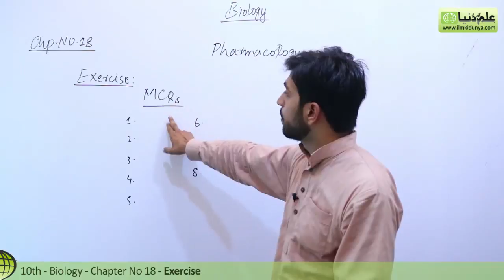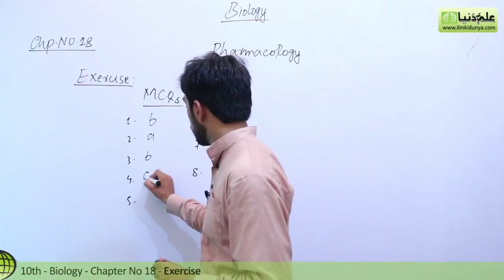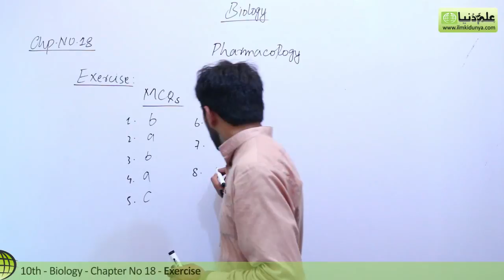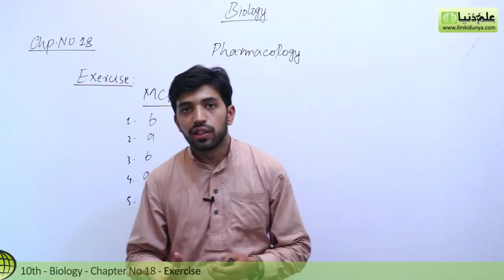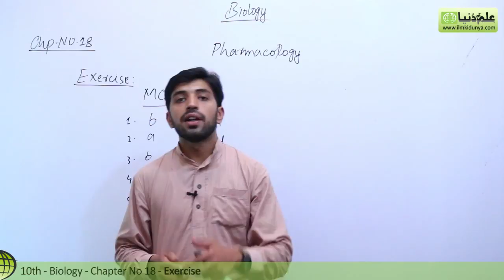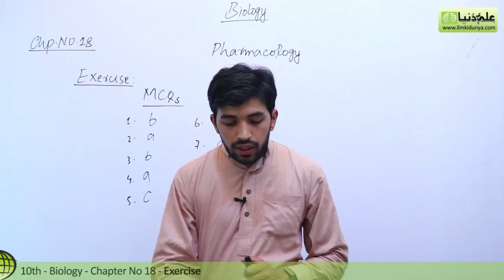Class 10th biology Chapter 18 Question Answers - 10th Class biology Chapter 9 Question Answers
In this online lecture, Usama Qamar explains 10 Class Biology Chapter 18 Biotechnology .The topic being discussed is Topic 10th Class Biology Chapter 9 - Exercise - Class 10 Biology Chapter 18
00:06 10th Class Biology Chapter 9 Exercise
00:14 10th Class Biology Chapter 9 MCQ Exercise
03:45 10th Class Biology Chapter 18 Short Question Exercise

For more videos of Usama Qamar If you have any questions about this lecture on 10th Class Biology ch 18, you can go to

10 class biology chapter 9,
10th class biology chapter 18,
biology class 10 chapter 9,
10 class biology chapter 18,
10th class biology chapter 18 pharamcology,
10th class biology ch 18,
10 class biology chapter 9 mcqs,
class 10 biology chapter 18 mcqs,
biology class 10 chapter 18 vaccines,